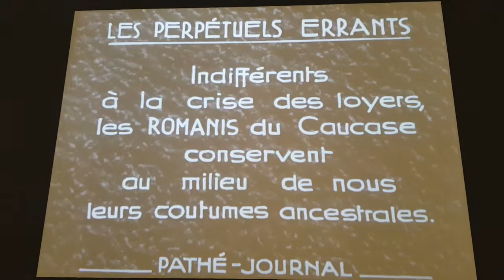Цыгане Кавказа, 1930 г. Gaumont Pathé Archives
Gaumont Pathé Archives